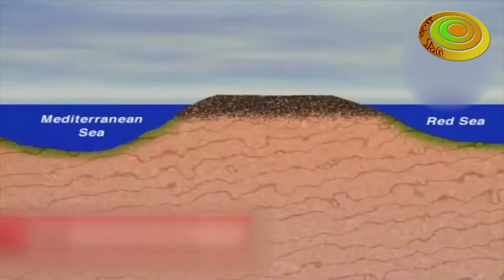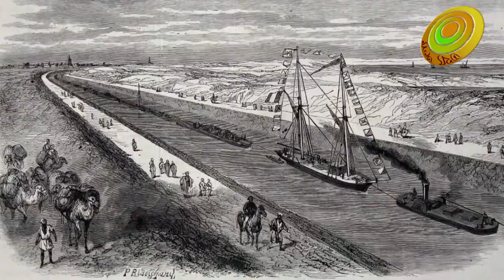সুয়েজ খালের ইতিহাস!Suez cannel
’বিচিত্র জগৎ’ আপনার কাছে প্রতিনিয়ত নিছে আসছে সব তথ্যবহুল,  প্রযুক্তি, ইতিহাস ও বিভিন্ন চাঞ্চল্যকর ঘটনাসমূহের বিস্তারিত তথ্য। সবার পূর্বে নতুন পর্বগুলোর আপডেট পেতে আমাদের সাথেই থাকুন।

Our Gears  ➤
✔️ Microphone Boya M1
✔️ Microphone Audio Original
✔️ Camera Canon M50
✔️edius 7